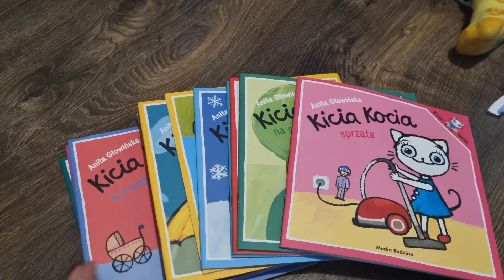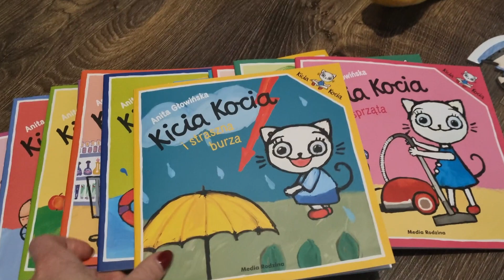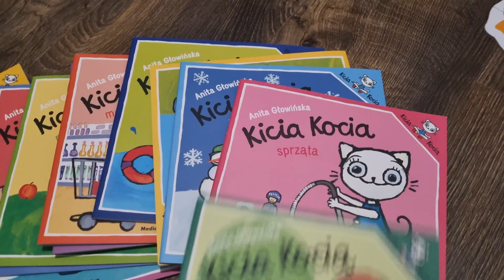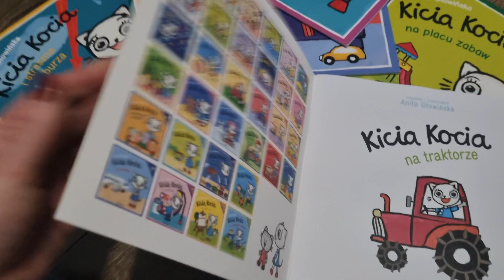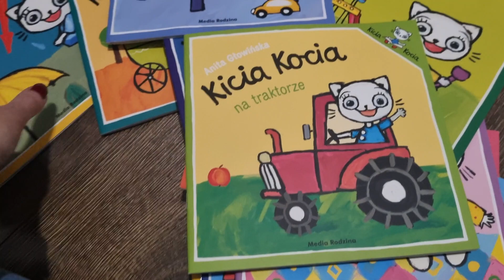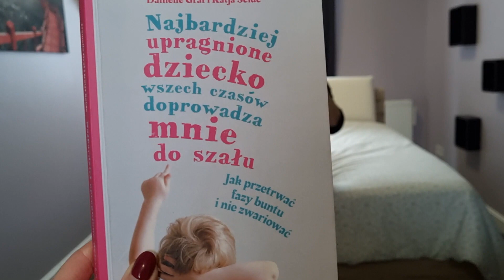Vlog: Co z tym swetrem? | Macierzyństwo | Chore dziecko